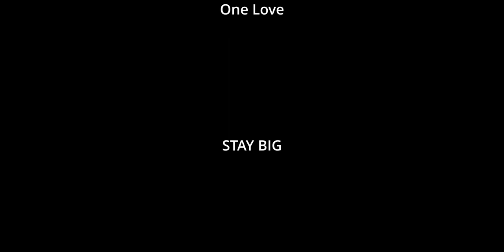BIG BOIS: four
„Sweating of the big bois!“

Podcast Number FEAR! Dieses Mal geht’s um den Müll am Novarock, den Zusammenhalt beim Burn Down The District, die neuen BigBois-Formate und wir beantworten mal eine Menge Fragen.

One Love.

Stay Big!